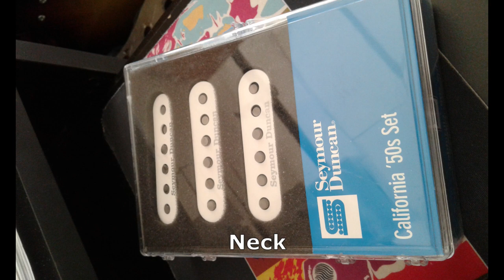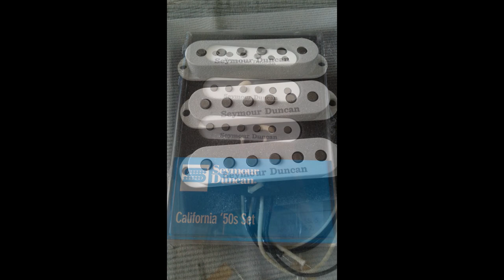Seymour Duncan SSL1 - California´50 Set - Vintage for Strat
Set Up:
Fender Strat Special (Mexico)
Sherman Efectos Comp
Boss SD1
Boss DD20 (Analog Mode)
Vox AC30C2 (Top Boost Channel)

Photo by Martin Benitez, Lucas Ortiz